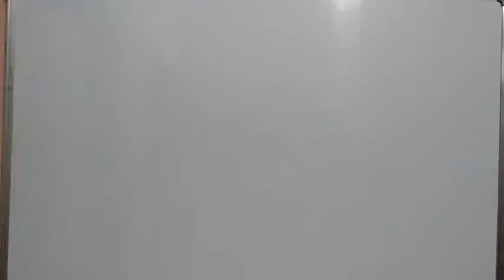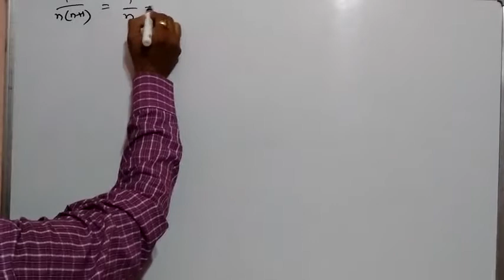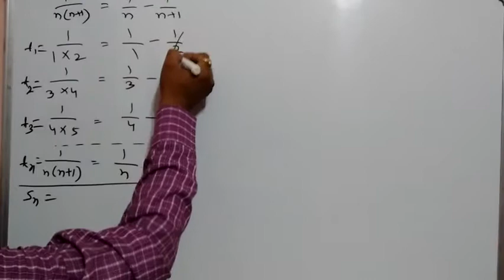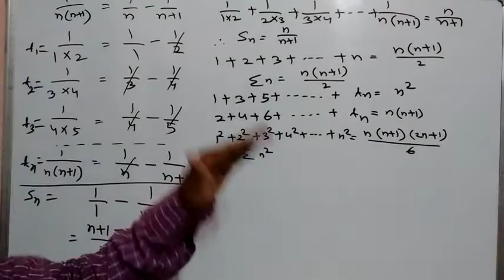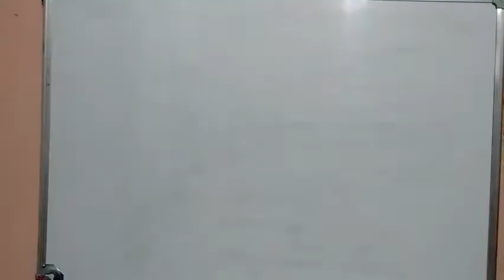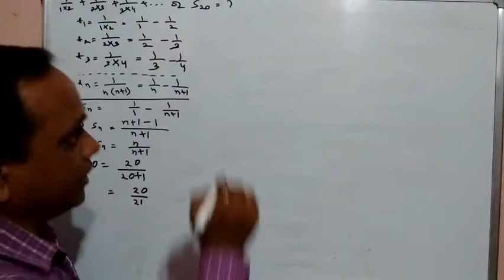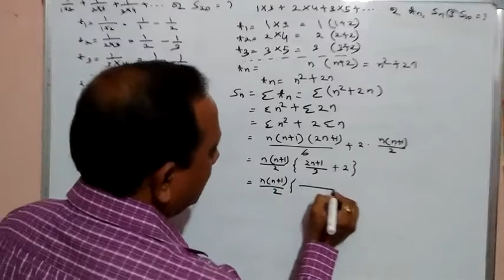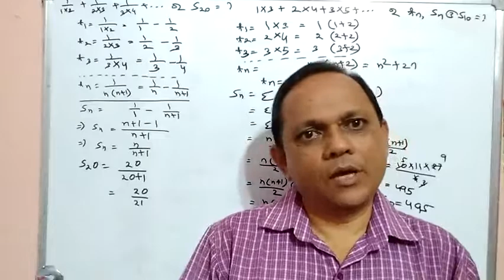ସମାନ୍ତର ପ୍ରଗତି ୩ BY DAITARI BISWAL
CLASS 10 MATH ODIA MEDIUM BY DAITARI BISWAL